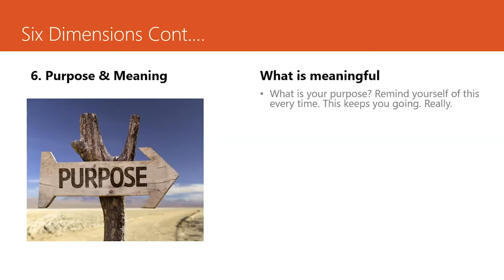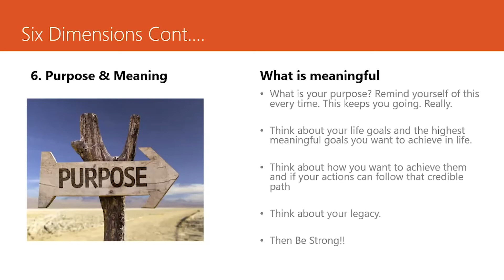QCT Webinar Highlights: Personal resilience and self-care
Find out more about the work of The Queen's Commonwealth Trust